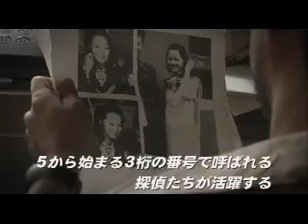『探偵事務所５ マクガフィン』予告編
『探偵事務所５　マクガフィン』の予告編です。
2008年7月5日〜11日まで那覇市の桜坂劇場で上映します。

キャスト
藤木勇人、洞口依子、津波信一、平良進、和宇慶文夫

企画・原作...林海象
監督・撮影・編集...當間早志
脚本...當間早志、利重剛
製作...映像探偵社